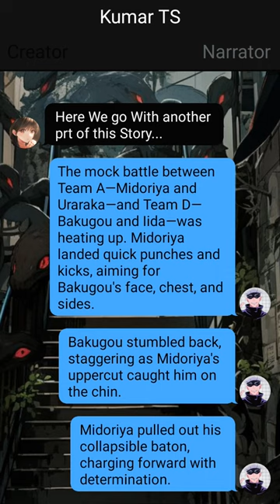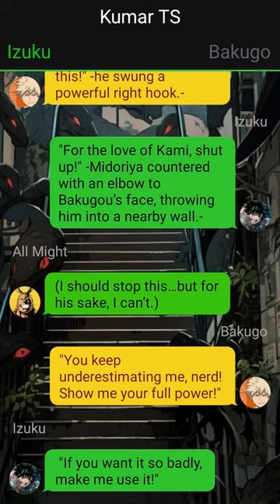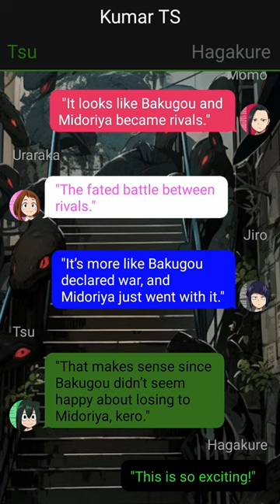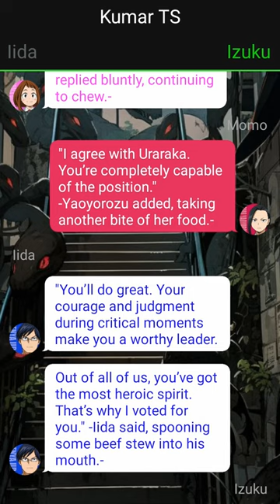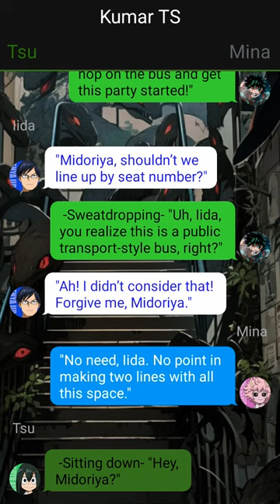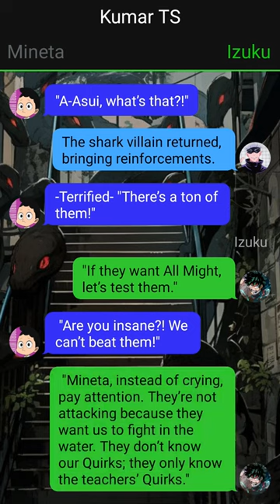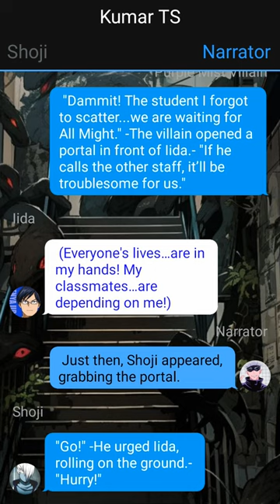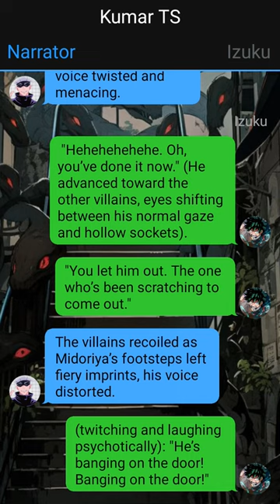Op Ghost Rider Deku - 2 | Trouble at USJ | Deku Texting Story